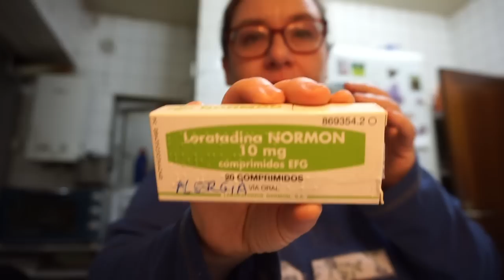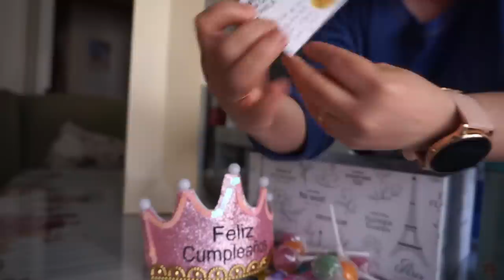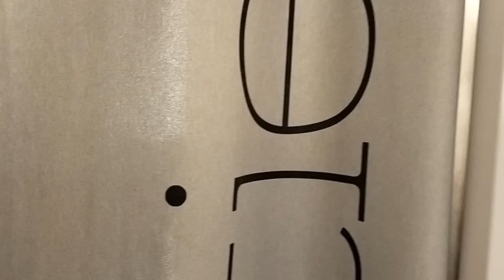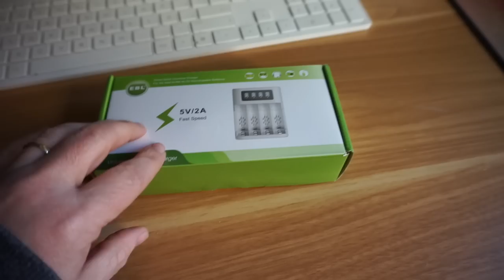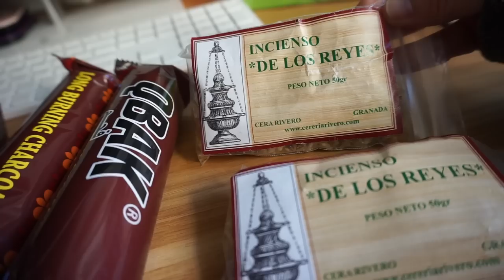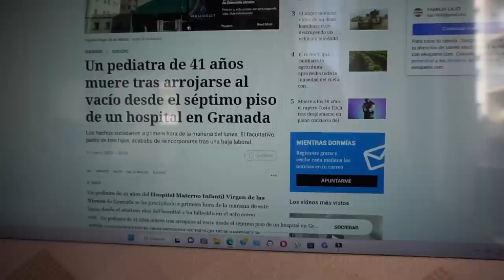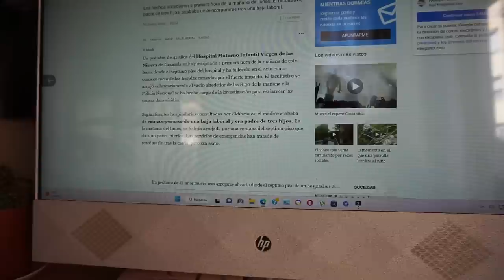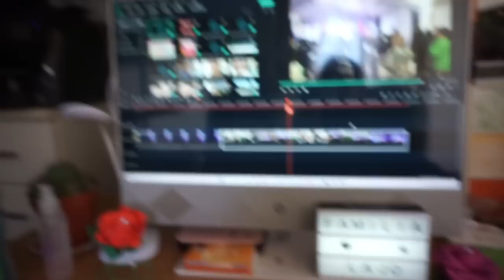MIS REGALOS 🎁 de CUMPLEAÑOS 🎂 Vamos a LEFTIES👖CARGADOR PILAS EBL 🪫 y mucho más🌺VLOG 27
MIS REGALOS 🎁  de CUMPLEAÑOS 🎂 Vamos a LEFTIES👖CARGADOR PILAS EBL y mucho más

👉ENLACE del Cargador Universal EBL con 8 pilas AA 🪫:

⌚PARSONVER ⌚
¡Dona con nuestros relojes inteligentes! FELIZ DIA DE LA MUJER